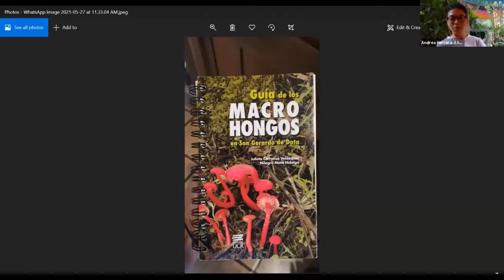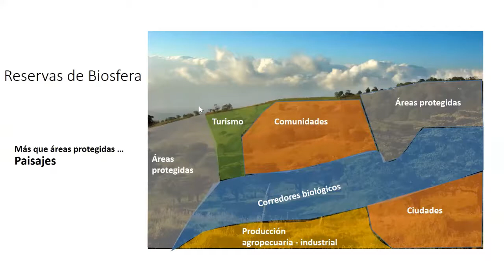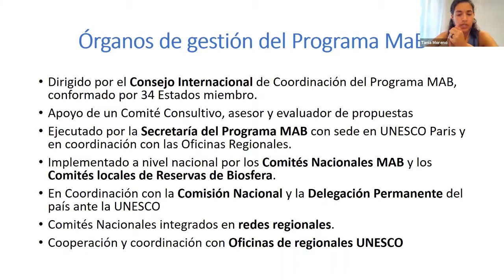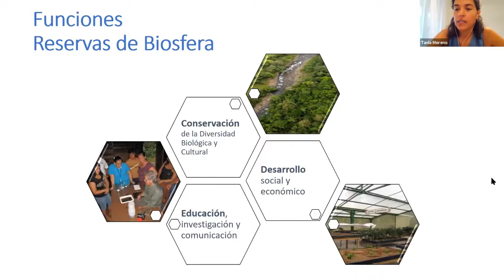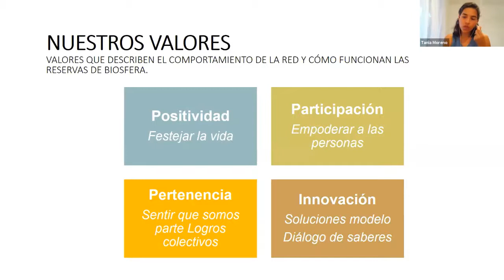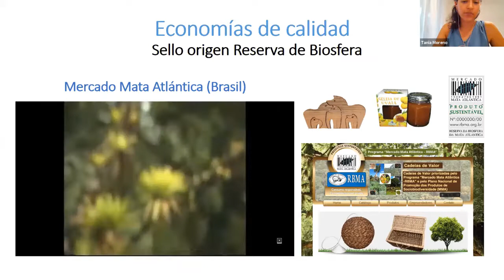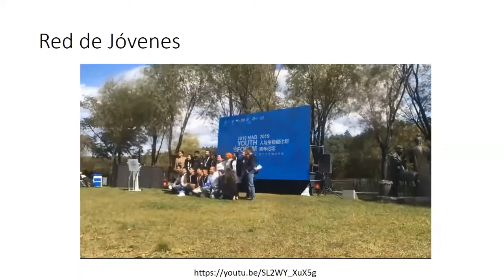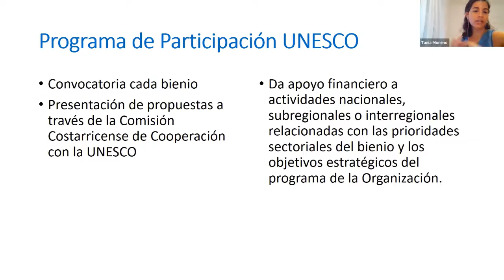Charla biosfera DIA 1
Capacitación sobre las Reservas de la Biosfera del Área de Conservación La Amistad Pacífico - Costa Rica, (Día 1), con Tania Moreno y Andrea Herrera, participan las brigadas de monitoreo biológico ACLA-P.